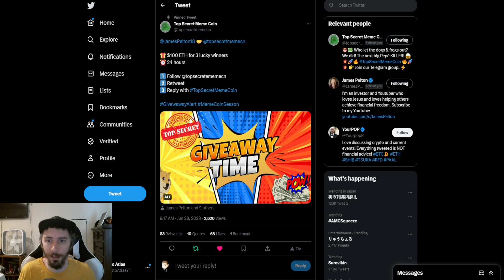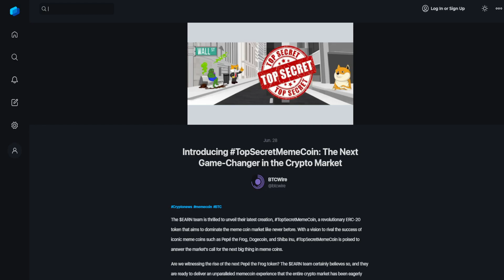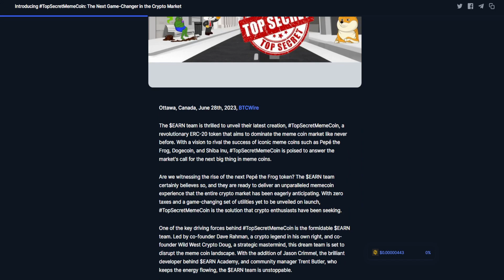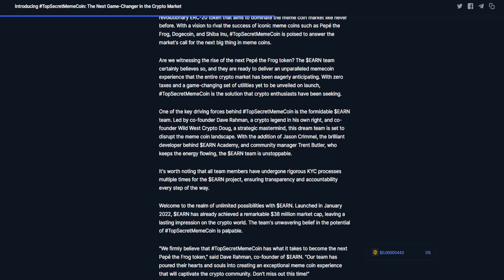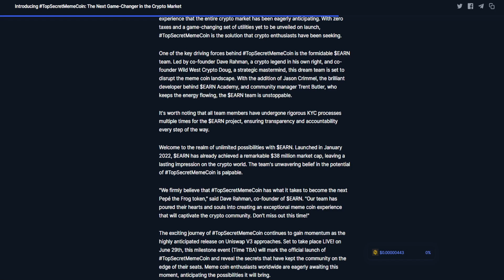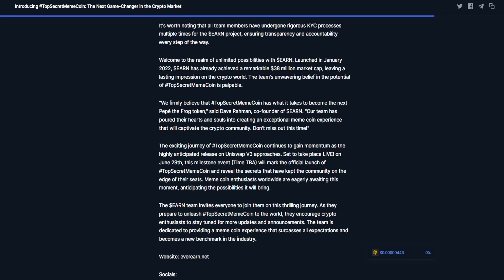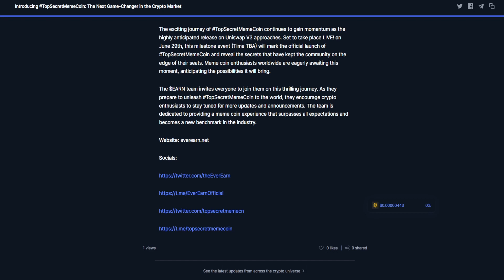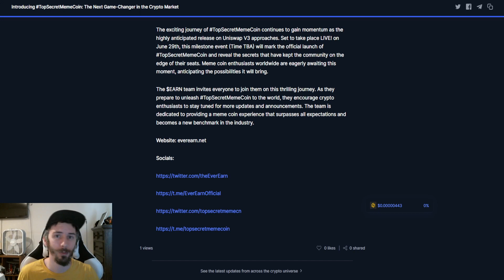The NEXT Pepe Meme Coin Starts... TOMORROW!? 6/29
We are now less than 24 hours away from the official public trading of the TOPSECRETMEMECOIN of which we will also receive the name of the new mystery meme coin. Will this be BIGGER than Pepe?